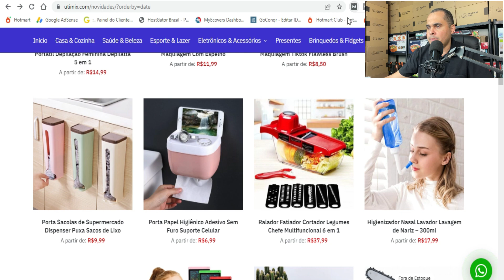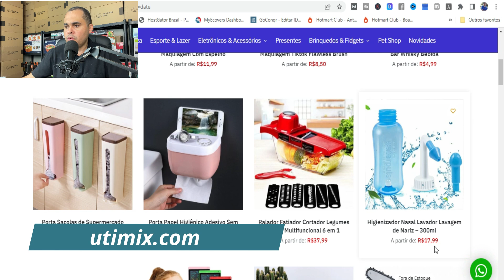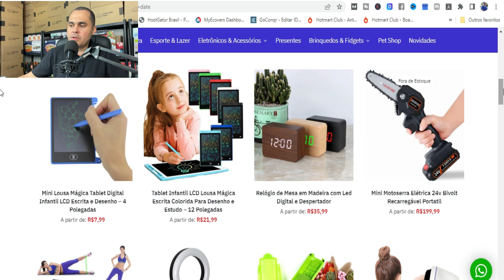Pague R$6,00 e venda por R$27,23 no Mercado Livre! Aprenda como não perder dinheiro com vendas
Neste vídeo de hoje eu expliquei se compensa vender produtos baratos no Mercado Livre.